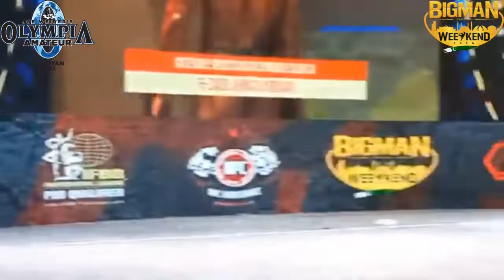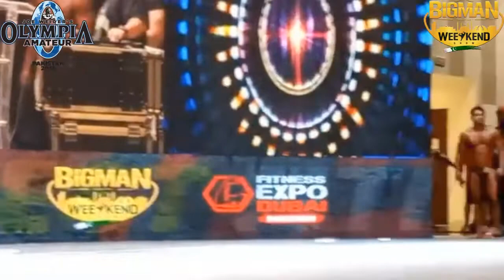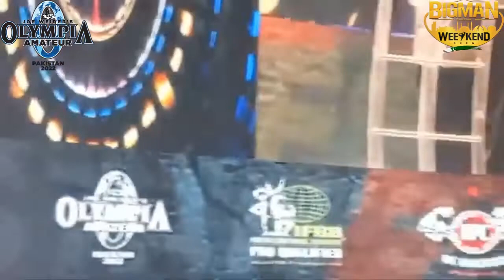Amateur Olympia in Pakistan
Amateur Olympia in Pakistan 2022, Pakistan hosted its first-ever Amateur Olympia, where our athletes competed against the world's best. Alhamdulillah, Pakistan earned its first pro card and claimed the overall winner title! The future looks bright for Pakistani sports, inshallah.

Taking the first step is never easy, especially for athletes balancing life and passion. Hats off to those who overcome all odds. I'll continue striving to provide the best platform for all sports in Pakistan Inshallah